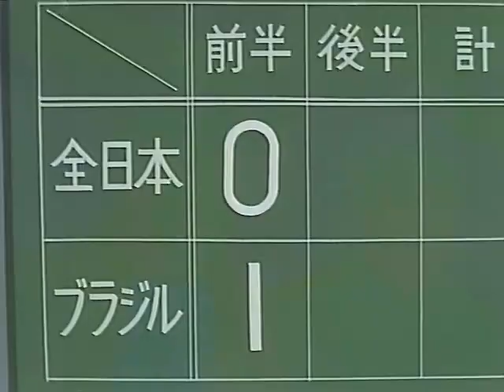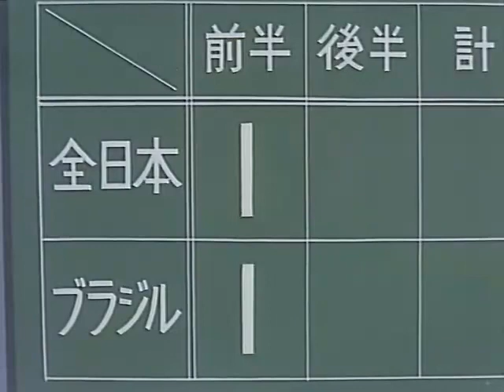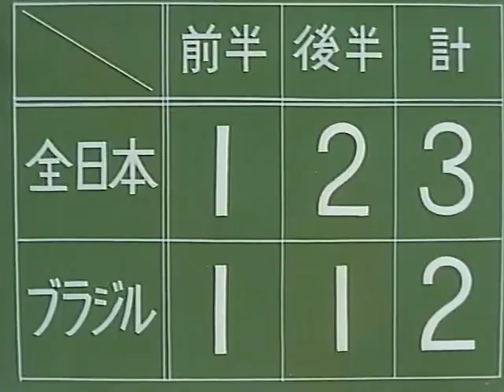🌌 Qrrivano i SuperBoys ep 52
ReHokuto25

Oggi come protagonista del nostro video, online l’episodio di arrivanoisuperboys shingotamai dallo stesso autore di
Nei nuovi quartieri sorti nelle campagne alla periferia di Tokyo, si trova l'istituto Shinsei Senior High Scool, frequentato dal giovane ed irrequieto Shingo Tamai, alunno del 6º anno, il nostro protagonista. All'inizio dell'anno scolastico viene presentato il nuovo docente di educazione fisica, Tempei Matsuki, ex portiere della nazionale giapponese di calcio e medaglia di bronzo ai giochi olimpici del Messico.
Buona visione

ReHokuto25

Today as the protagonist of our video, the episode of arrivanoisuperboys shingotamai by the same author of tigerman uomotigre ikkikajiwara is online
In the new neighborhoods that have sprung up in the countryside on the outskirts of Tokyo is the Shinsei Senior High School, attended by the young and restless Shingo Tamai, a 6th year student, our protagonist. At the beginning of the school year, the new physical education teacher is presented, Tempei Matsuki, former goalkeeper of the Japanese national soccer team and bronze medalist at the Mexico Olympic Games.
Good vision